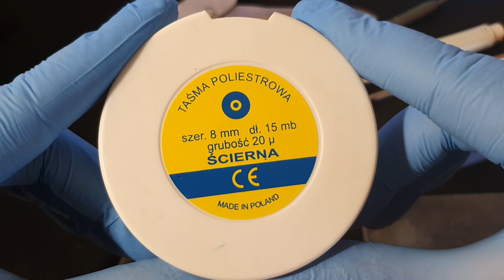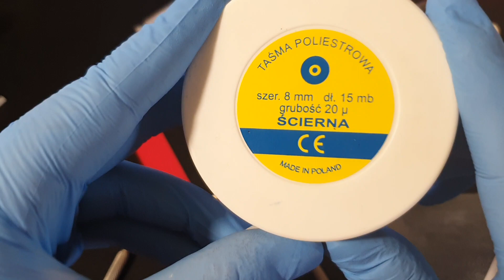Narzędzia stomatologiczne MIX cz 1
Mix narzędzi stomatologicznych.